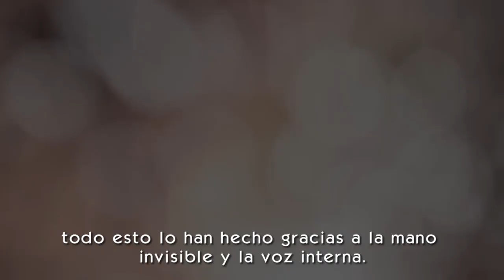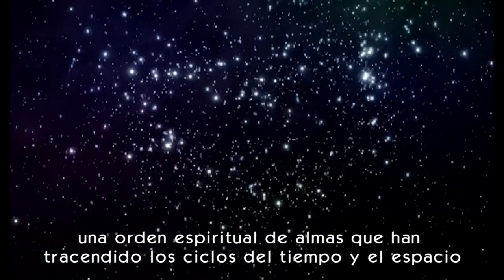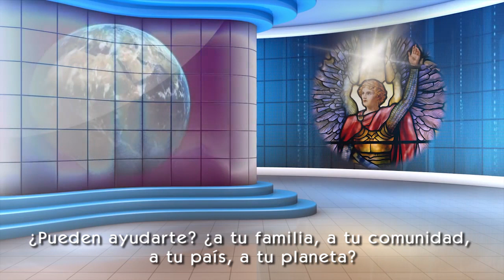Conoce a los Maestros Ascendidos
Los Maestros Ascendidos son seres espirituales iluminados que han vivido en la  Tierra, realizado su razón de ser y ascendido, es decir, reunido con  Dios. Los Maestros Ascendidos son los verdaderos instructores de la humanidad.  Dirigen la evolución espiritual de todos los devotos de Dios y les guían de vuelta a su origen divino.

Visita:
Colombia: